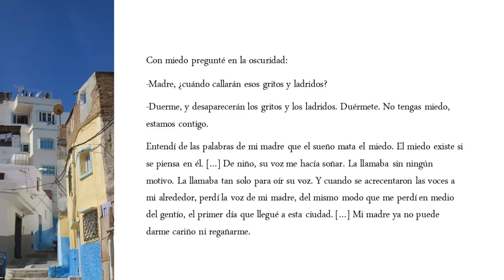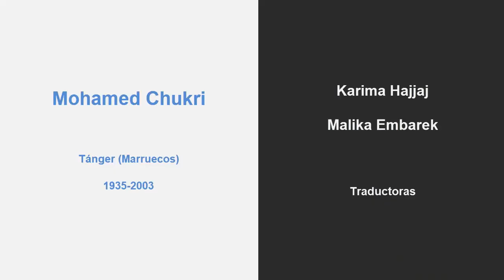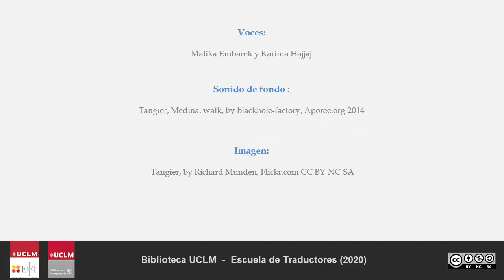2'LAT 11 - Mohamed Chukri محمد شكري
Fragmento de "Zoco Chico" (السوق الداخلي) de Mohamed Chukri leído por sus traductoras al castellano, Karima Hajjaj y Malika Embarek